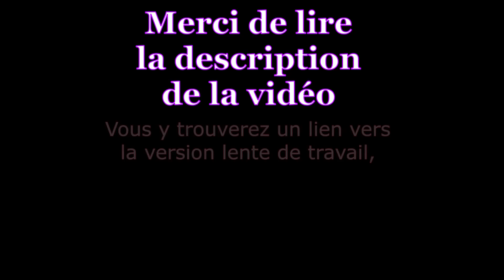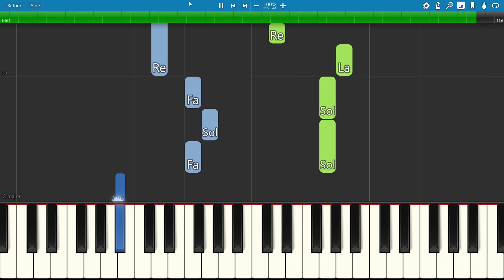MADEMOISELLE CHANTE LE BLUES, Patricia Kaas, 1987, Piano Tutorial avec Partition Gratuite (pdf)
"Mademoiselle chante le blues" est une chanson interprétée par Patricia Kaas sortie en avril 1987. Écrite par Didier Barbelivien, cette chanson est le premier succès de la chanteuse.